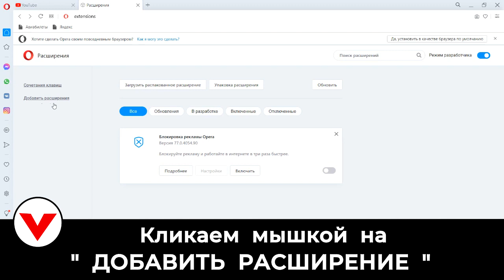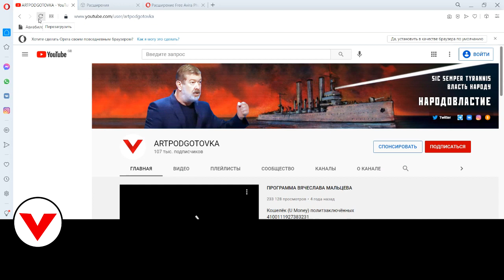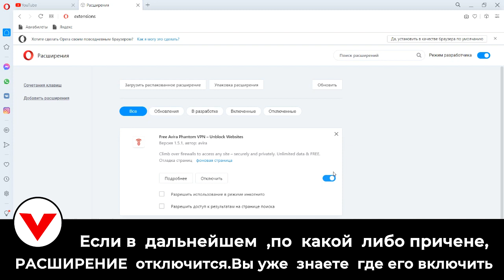Обход блокировки в браузере "Опера"